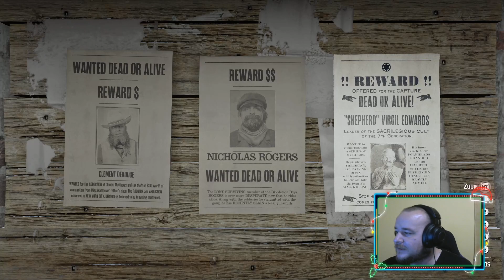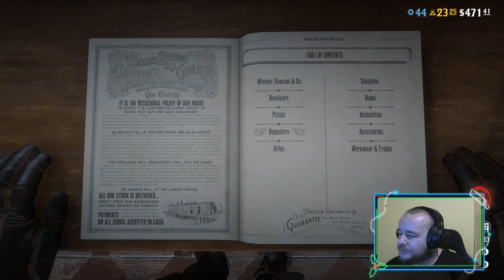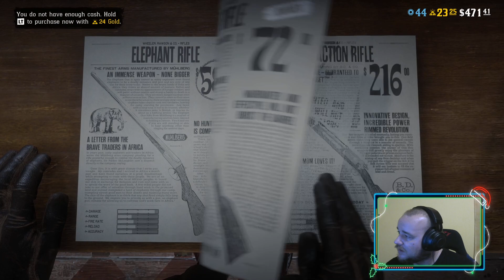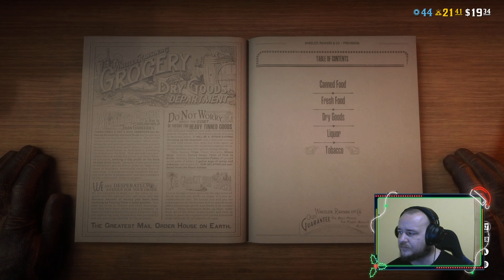Tybe Live Gaming - Karácsonyi RDO - Ektorral meg Proffal